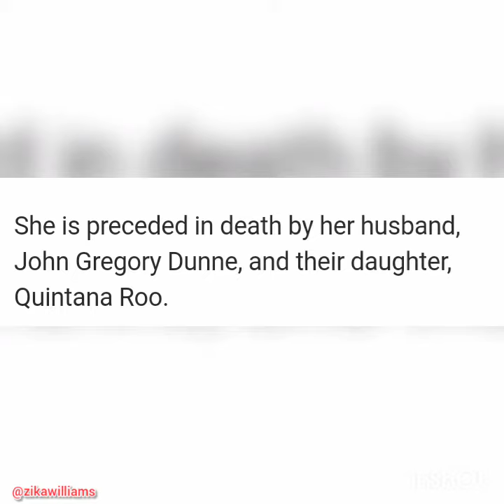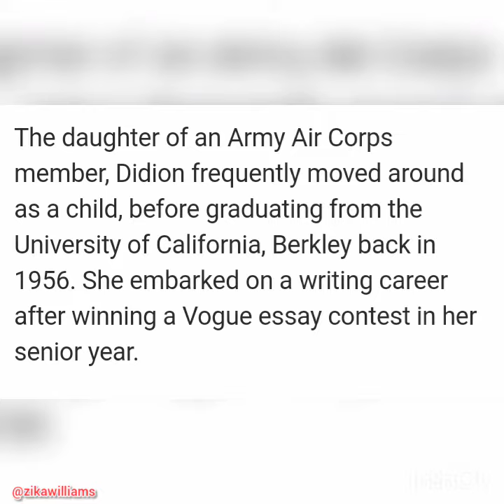Joan Didion, Legendary American writer, dead at 87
Joan Didion, has died at the age of 87, her publisher, A.A. Knopf has confirmed.

The Legendary Essayist, novelist, Screenwriter- who has been long reversed as one of America's Preeminent writers , passed away at her Manhattan home Thursday morning due to complications from Parkinson's disease.